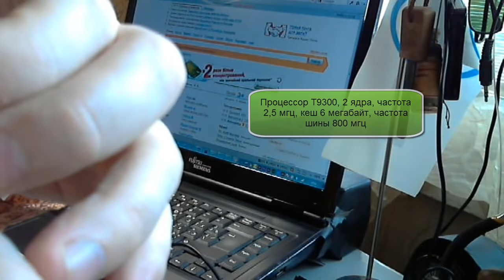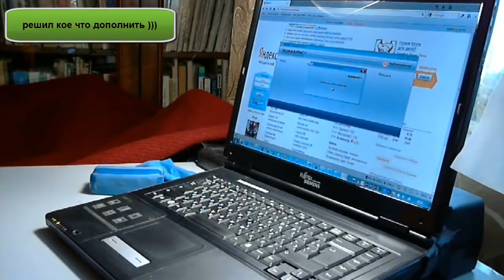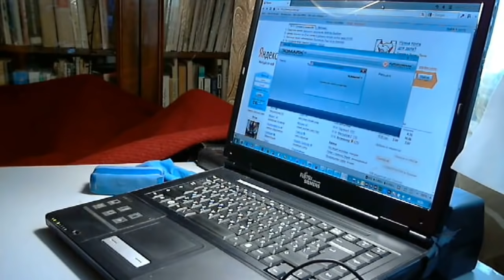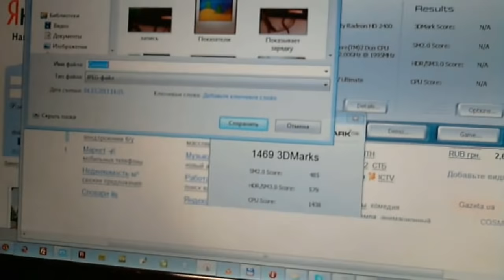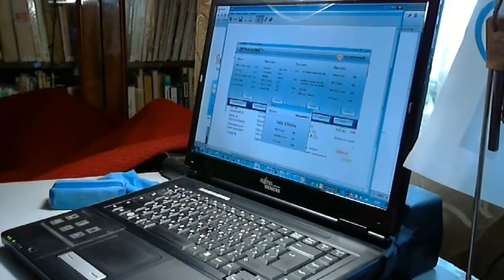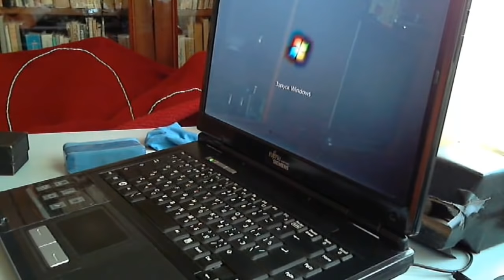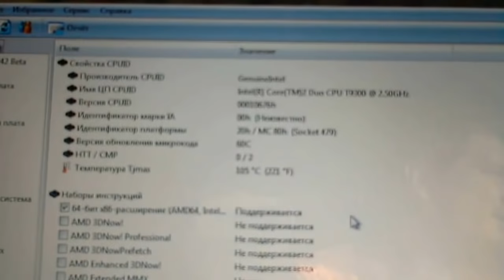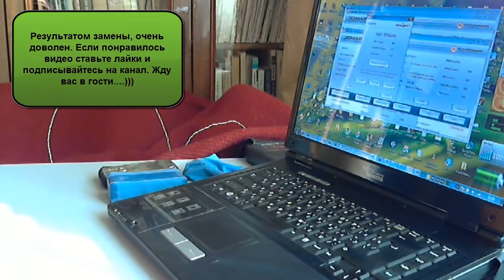[Natalex] Замена процессора в ноутбуке amilo pi 2540 T5800 на T9300 и тест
Показан процесс замены процессора в стареньком ноутбуке Fujitsu Siemens Amilo pi 2540 и небольшой тест для сравнения. Замене подвергся процессор T5800, его место почетно занял T9300. В данном видео есть совет по доработке охлаждения видеосистемы в этом ноутбуке. Еще данное видео тоже больше 40-ка минут, и было с конвертировано новым процессором за 1 час и 15 минут, что примерно в 2 раза быстрее чем это делал предшественник...